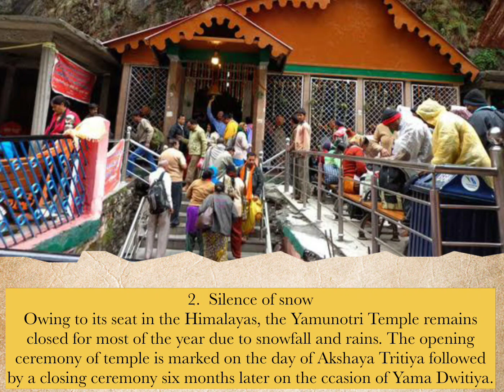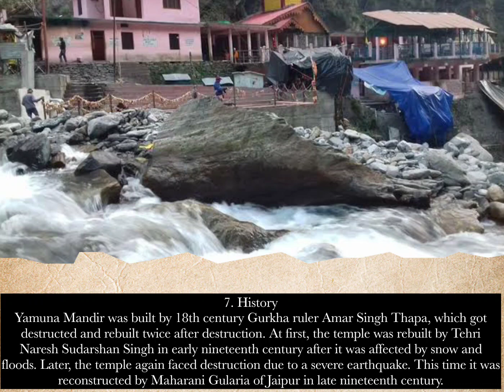Yamunotri Temple ❤️ || Amazing Facts 💯 || Talwar Sagar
Yamunotri Temple is situated in the western region of Garhwal Himalayas at an altitude of 3,291 metres (10,797 ft) in Uttarkashi district, Uttarakhand.[1] It's just 129 km from Uttarkashi, the main district headquarters. The temple is dedicated to Goddess Yamuna, and has a black marble idol of the goddess.[2] The Yamunotri temple is a full day's journey from Uttarakhand's main towns — Uttarkashi, Rishikesh, Haridwar or Dehradun. The actual temple is only accessible by a 13 kilometres (8.1 mi) trek from the town of Hanuman Chatti and a 6 kilometres (3.7 mi) walk from Janki Chatti; horses or palanquins are available for rent. The hike from Hanuman Chatti to Yamunotri takes in views of a number of waterfalls. There are two trekking routes from Hanuman Chatti to Yamunotri; the one along the right bank proceeds via the Markandeya Tirth, where the sage Markandeya wrote the Markandeya Purana. The other route–which lies on the left bank of the river–goes via Kharsali, from where Yamunotri is a five or six hours climb.